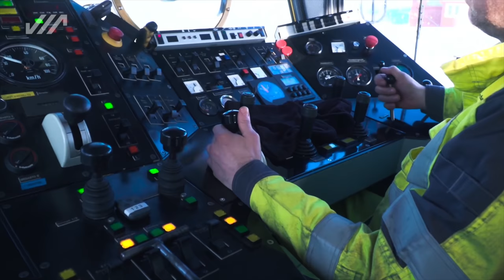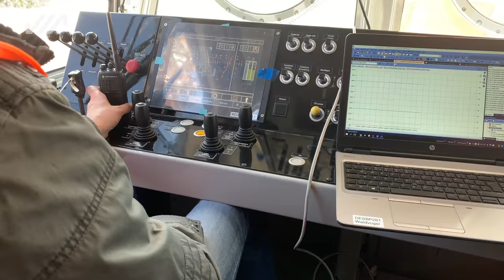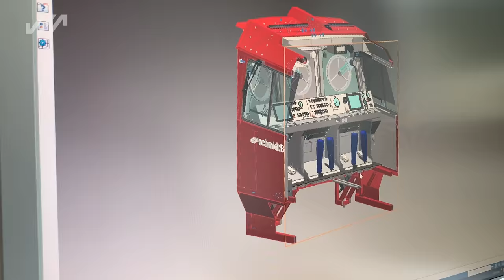Schmidt Beilhack HB1100S für die ÖBB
2.200 PS Schneeschleuder sorgt für schneefreie Gleise in den Alpen

76 Tonnen Stahl, 2.2500 PS und bis zu 10.000 Tonnen Schnee pro Stunde - dieses Kraftpaket, die Schmidt Beilhack HB1100S, wurde nach rund 9 monatiger Bauzeit vom Auftraggeber, der ÖBB im April  in Betrieb genommen.